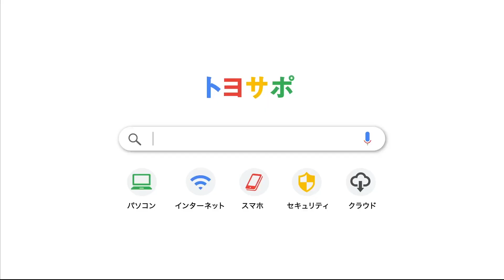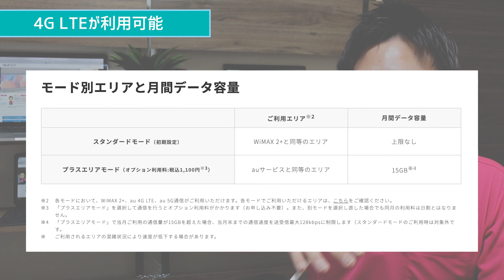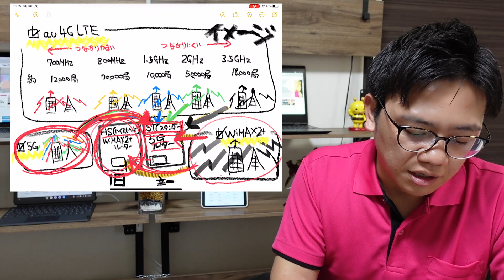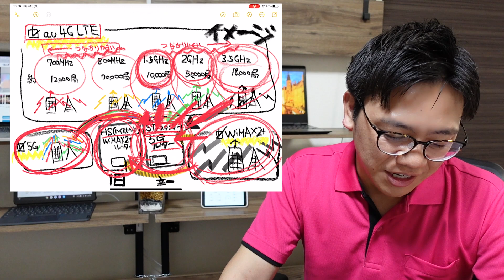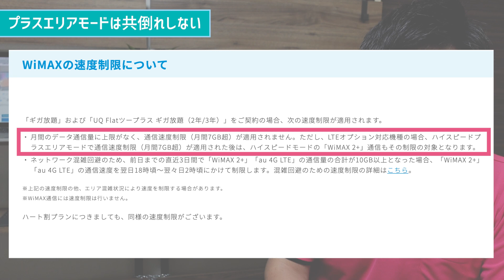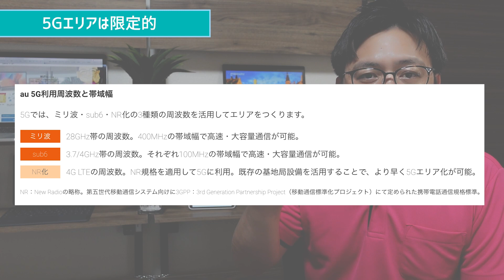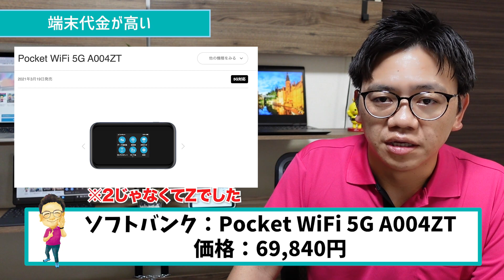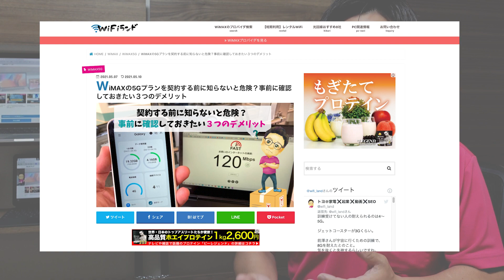WiMAXの5Gプランを契約する前に知らないと危険？事前に確認しておきたい３つのデメリット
どうも、トヨです。
この動画はトヨサポを初めて作ったもの。
初々しい？トヨの緊張したものとなっています（笑）

情報としては2022年なので情報が古いものとなっています。

現行プランと大きく変わるところとしては、

【３日制限の撤廃】
この時はまだ３日15Ｇ制限となっていましたが、
その制約は撤廃されました。本当に15Ｇ制限がなくなったのかを確認するためにトヨで試してみました。その際、３日150Ｇ利用をしてみたところ特に制限にかかることはありませんでした。
※一定期間に大量のデータ通信が行われたときは混雑時間帯に制限がかかることもあります。

【契約期間の撤廃】
現在は３年契約はなくなり解約金などはなくなりました。
ただ、プロバイダによっては端末分割になっているので解約時に残債請求などにもなるので注意が必要です。

2,023年WiMAXの速度などを各機種ごとに調べました。
もし、WiMAXを検討されている方は参考にしていただければと思います！

【速度が遅くなった？】2023年度WiMAX全機種速度比較！【Galaxy・X11・L11・L12】

■WiMAXの5Gプランを契約をしようと考えている方向け。
事前に確認しておきたい3つのデメリットについてをお話していきたいと思います。

実際にWiMAX5Gルーターを3ヶ月使ってみての感想についてもアップしています。

目次
00:00 あいさつ
00:53 チャンネル説明
01:17 今回の動画内容
02:58 4G LTEが利用可能
08:19 容量が増加した
09:19 プラスエリアモードは共倒れしない
10:38 WiMAX 5Gのデメリット
11:07 デメリット①：5Gエリアは限定的
12:59 デメリット②：端末代金が高い
16:33 デメリット③：月額料金が高い
17:20 終わりに

この動画を記事として読みたい方はこちらから

(Twitterのダイレクトメッセージが助かります)
※商品紹介などの場合は、フラットな目線からいいところも悪いところもしっかりとユーザーにお伝えさせていただく形になりますのでご了承ください。

光回線やWiMAXなどのモバイルルーターを始めとしたインターネット回線の記事監修なども行わせていただいております。

■監修記事一例

▼【WiFiストア】それがだいじWi-Fiの評判は？デメリットやWiMAXとの比較を徹底解説

▼【Wi-Fiベスト】WiMAX 5G 最新モデル Speed WiFi 5G X11のレビュー！Galaxy 5G Mobile WiFiとの違いを比較解説

↑ブログ記事で紹介していただきました
WiMAX 5G